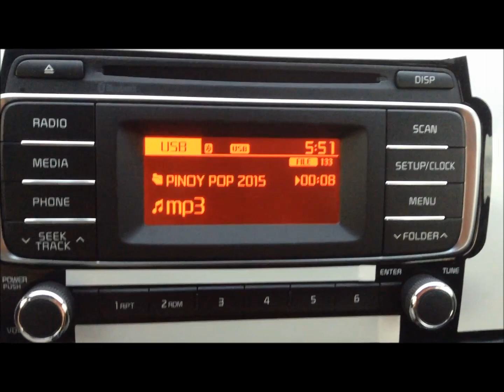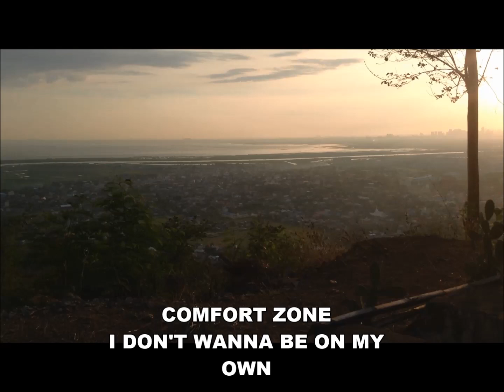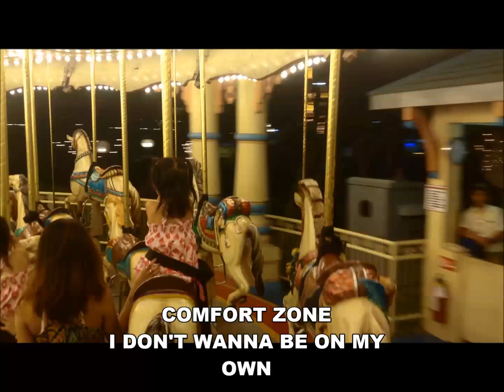Japsuki - Comfort Zone (Official Lyric Video)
The first release from the 2nd album, "Pinoy Pop".